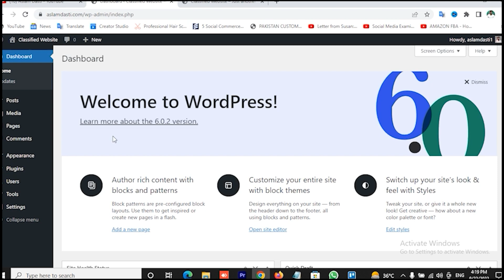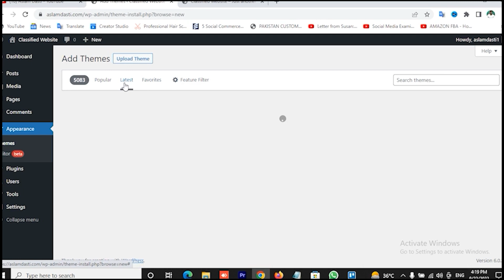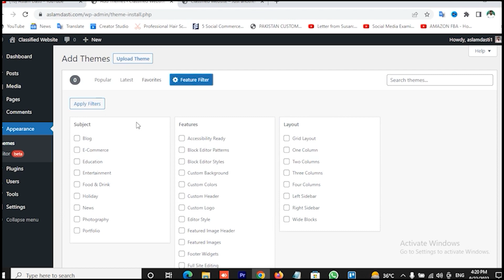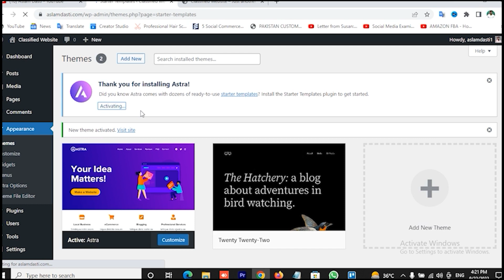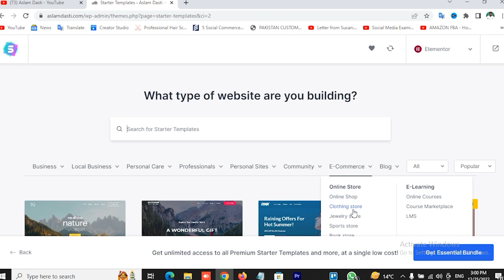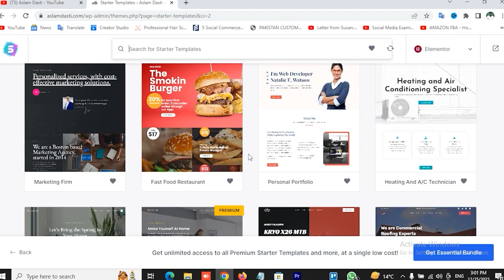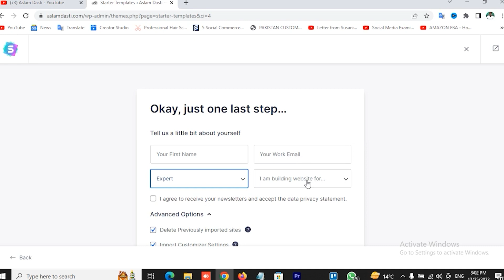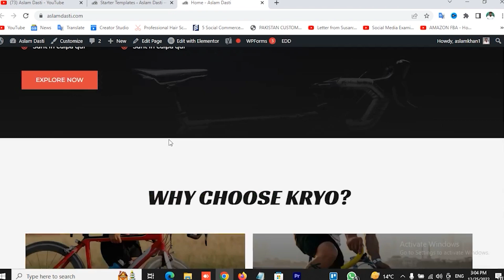How to Install WordPress FREE eCommerce Themes | Import Demo of Ecommerce Website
Asslam o Alaikum today in our video We Will Learn How to Install WordPress FREE eCommerce Themes | Import Demo of Ecommerce Website.

          1 Website Design &  Development
          2. VPS Configuration
          3.  Website Migration
          4. Shopify
          5. I will fix wordpress issue and bugs
          6. Install SSL Certificate
          7. Technical Support
          8. Google Adsense

Created By:
Aslam Dasti: